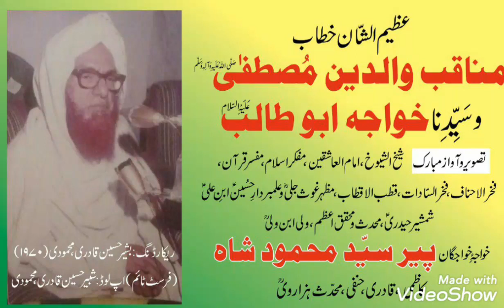Khatab(Eman e AbuTalib as)Muhaddis Hazarvi(ra)first time Upload Shabbir Hussain Qadri Mahmoodi 29/04